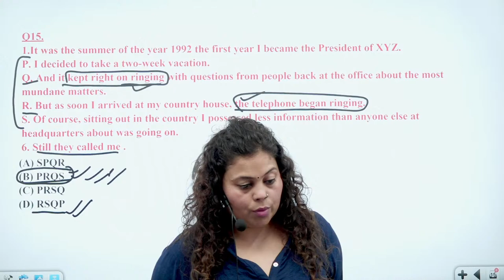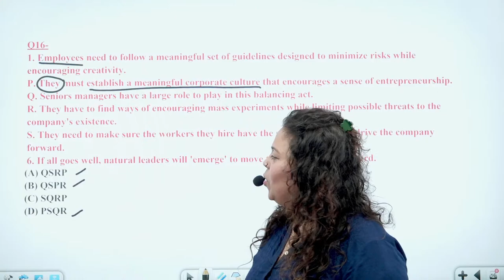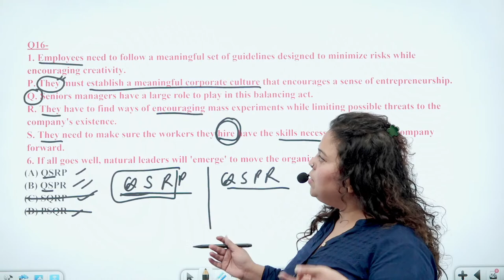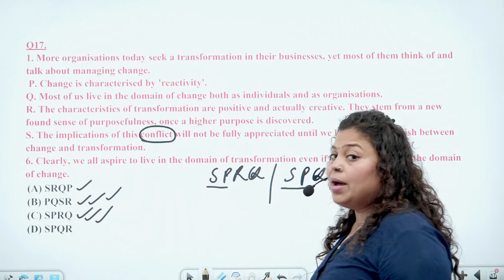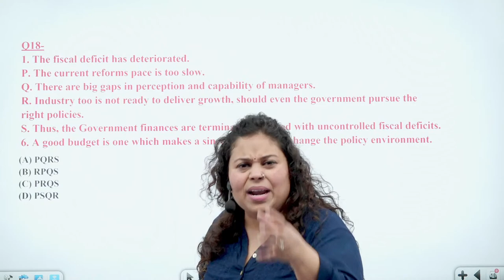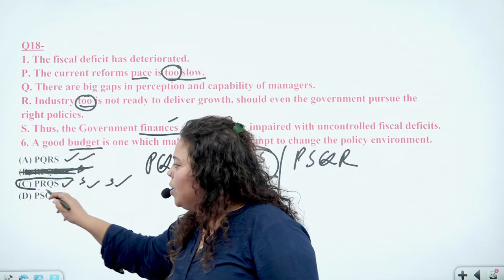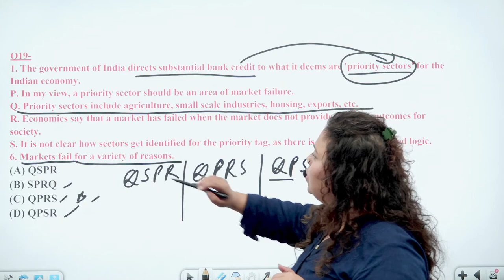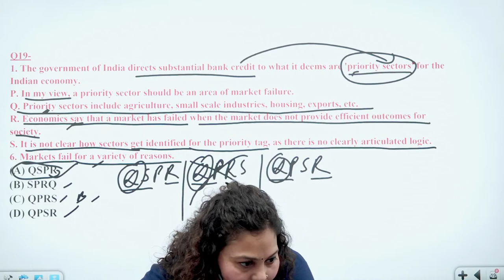🔴 English Grammar Para Jumbled Sentences TIPS & Tricks Part-5 | SSC CGL, CHSL, Bank PO 2022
Para-Jumble refers to a paragraph wherein the sentences forming it are jumbled. So, what are we supposed to do here? We are required to arrange the sentences in a proper manner such that they link and form a coherent paragraph.

In this video, we are going to learn the Para-Jumble from the start of what they are and how they are formed.

Para-Jumble is an important topic for the aspirants who are preparing for the following exams:

😀English Book for Banking Exams 2021/2022 - SBI/IBPS/IDBI Bank/Nabard/Clerk/PO:

1. One Word Substitution in English for Competitive Exams with Examples | SSC CGL, CHSL, Bank PO 2021

2.  One Word Substitution in English for Competitive Exams with Examples | SSC CGL, CHSL, Bank PO 2021